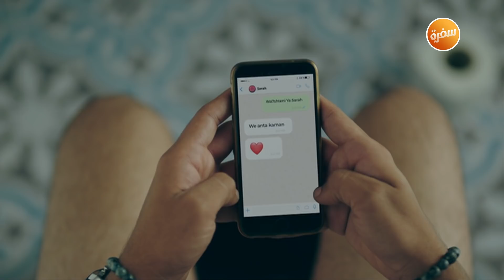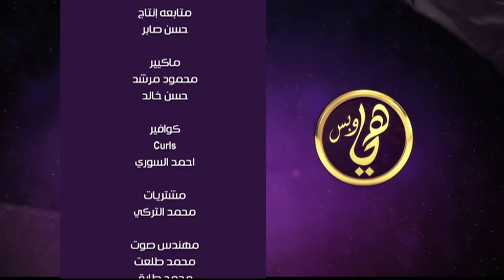الفنانة لطيفة في ضيافة رضوى الشربيني| هي وبس (الحلقة الكاملة)